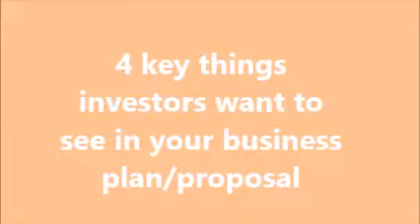4 Key things investors are looking for in your business plan/ proposal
If you are looking for capital or funding to start or grow your business in  Nigeria, west Africa, or else where this video details the critical things you need to put in your business plan or proposal to attract investors attention for funding or financing.